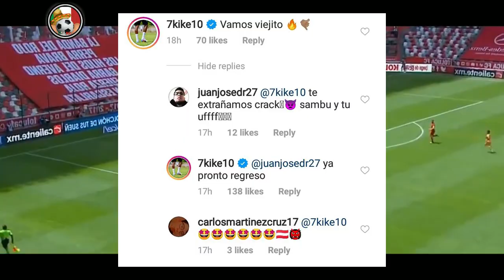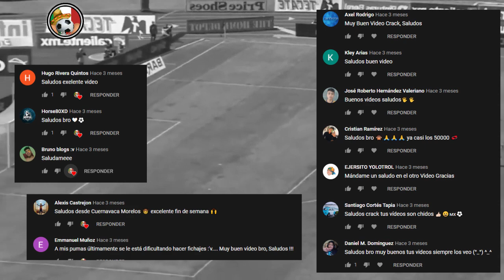PRIMEROS RUMORES DE TRASPASO DEL CLAUSURA 2021 | ¡PUMAS le dirá ADIÓS a GONZALES ¡TIGRES se DESARMA!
FUTBOL MEXICANO CLAUSURA 2021
Fichajes Confirmados
Rumores de traspaso
Liga Mx
Refuerzos para Chivas Clausura 2021
Posibles Refuerzos para Chivas 2021
Los refuerzos que Chivas busca para el Clausura
2018
Las noticias mas recientes de Chivas 2021
Altas y Bajas para Chivas Clausura 2021
Los que se van de Chivas para el siguiente
torneo
Jugadores que se van de Chivas para el
siguiente torneo
Los jugadores que se van de Chivas
Bajas para chivas
Lista de Transferibles de Chivas
Refuerzos para Cruz Azul Clausura 2021
Posibles Refuerzos para Cruz Azul 2021
Los refuerzos que busca Cruz Azul para el
Clausura 2021
Bajas para Cruz Azul en el siguiente torneo
Los que se van de Cruz Azul para el siguiente
torneo
siguiente torneo
Los jugadores que se van de Cruz Azul
Bajas para Cruz Azul
Lista de Transferibles de Cruz Azul
Posibles refuerzos del américa
Altas del américa
Bajas del américa
Rumores del america
Futbol estufa
Liga mx
REFUERZOS DE SAN LUIS
Refuerzos de Leon
Refuerzos de America 2021
Refuerzos de toluca 2021
Refuerzos de Xolos de tijuana
Altas y bajas liga mx
Refuerzos de Atlas
Refuerzos de Santos laguna
Refuerzos de Mazatlan 2021

Draft Clausura 2021 Fichajes, Draft Clausura 2021 Rumores, Draft Clausura 2020 Refuerzos Confirmados, Draft Clausura 2021 Transferencias.
Draft Apertura 2021 Fichajes, Draft Apertura 2021 Rumores, Draft Apertura 2021 Refuerzos Confirmados, Draft Apertura 2021 Transferencias.
Draft Apertura 2021 Liga Mx Altas bajas y rumores Fichajes mas importantes.
Draft Clausura 2021 Liga Mx Altas bajas y rumores Fichajes mas importantes
Atlético Mineiro está interesado en Eduardo Vargas, delantero chileno de Tigres UANL.
Deportivo Toluca estaría interesado en Luis Quiñones, extremo colombiano de Tigres UANL.
Club Tijuana está interesado en Saúl Salcedo, defensa paraguayo del CA Huracán.
El delantero mexicano de Mazatlán FC, César Huerta, regresaría al CD Guadalajara.
Al-Shabab Riyadh está interesado en Elías Hernández, extremo mexicano de Cruz Azul
Pumas UNAM está interesado en ejercer la opción de compra de Favio Álvarez, mediocampista argentino del CA Tucumán.
Atlético de San Luis está interesado en Damián Batallini, extremo argentino de AA Argentinos Juniors.
Club Tijuana está interesado en Carlos González, delantero paraguayo de Pumas UNAM.